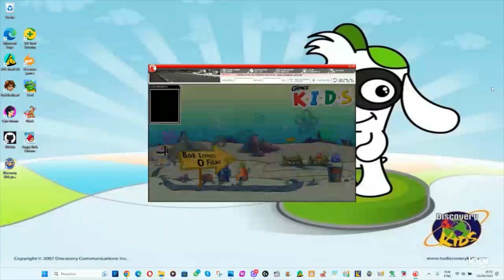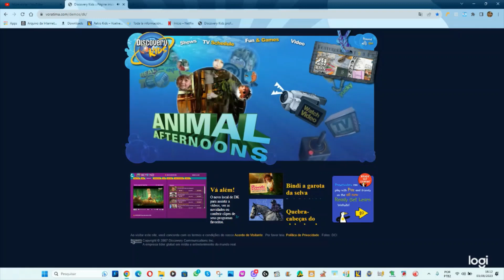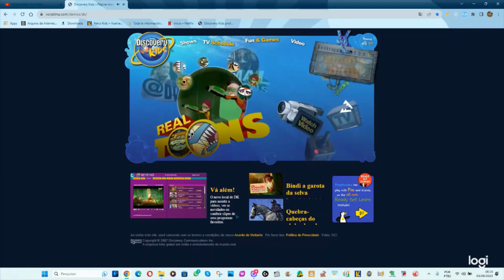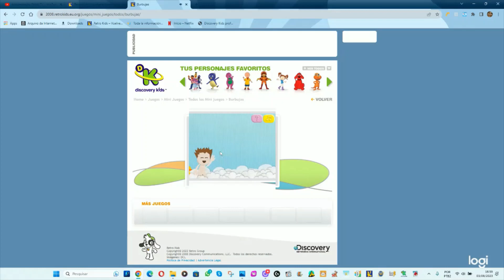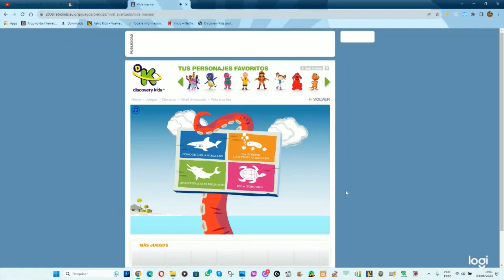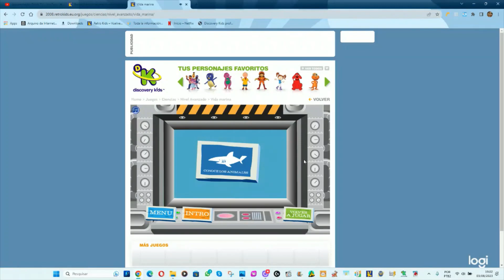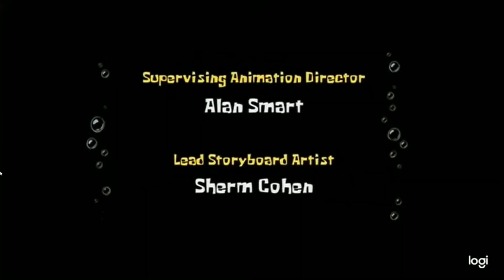PLANTÃO DISCOVERY KIDS PARTE 2